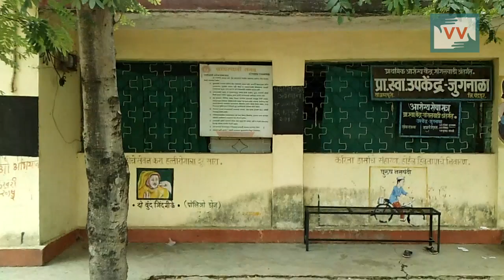Impact_Primary Health Center Providing Health Facilities_ Krupakar reports for IndiaUnheard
Health center started in Mangali village of Chandrapur district pf Maharashtra.

Community Correspondent Krupakar Chahande reports from Maharashtra for Video Volunteers.